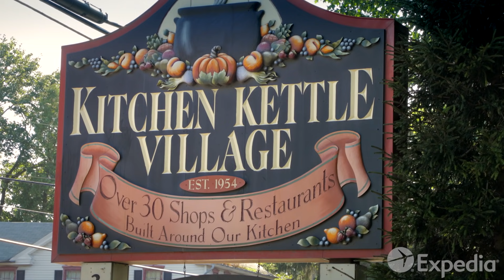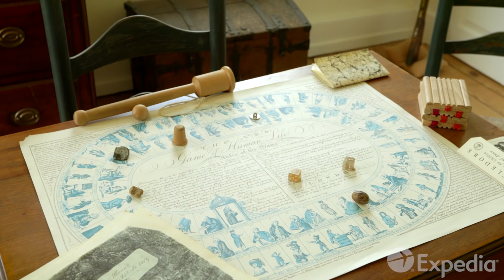Lancaster County Vacation Travel Guide | Expedia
Lancaster County – see some of the oldest attractions in America, experience the simplicity of Amish culture, and celebrate the thriving arts scene. Discover the top vacation ideas for Lancaster.

With COVID-19, it’s important to stay safe and practice social distancing. We hope you find the following content entertaining, inspiring, or useful for a future trip. Always research official websites for up-to-date information on closures and new health and safety policies as businesses and destinations reopen.

LancasterCounty is one of America’s oldest inland cities and as such boasts some of the country’s oldest attractions. A vacation to Lancaster takes you from the rolling fields of farmland to the boutique-lined streets of the city. Set your pace in Lancaster and find that there is something for every traveler here. History-buffs, culture-seekers, and nature-enthusiasts will be spoilt for choice when filling their Lancaster County travel itinerary. Plan a visit to Lancaster County and its unique blend of tradition and creativity.

00:00 - Lancaster County
01:31 - Ronks
01:40 - Amish Village
02:08 - Cherry Crest Adventure Farm
02:32 - Sight and Sound Theatre
02:49 - Kitchen Kettle Village
03:09 - Strasburg
03:44 - Good ’n Plenty
04:00 -  American Music Theatre
04:20 - Dutch Wonderland
05:36 - Hans Herr House
06:28 - Central Market